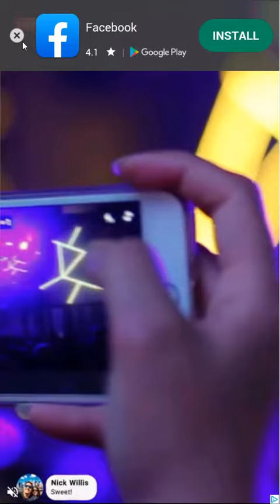Bubble Shooter Legend Level 38 - No Boosters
Bubble Shooter Legend Level 38